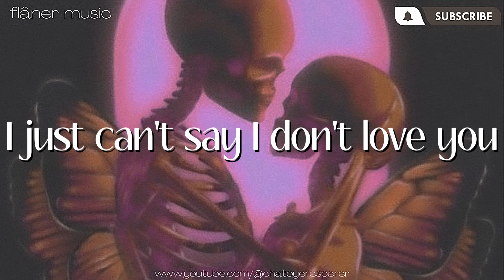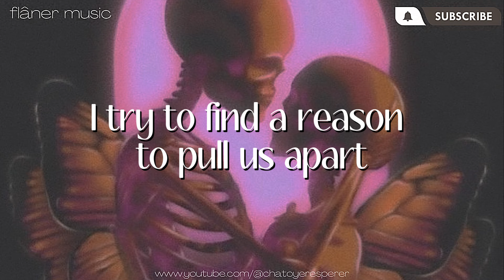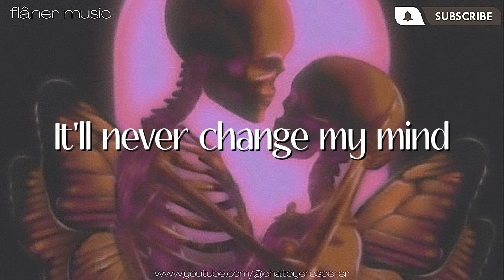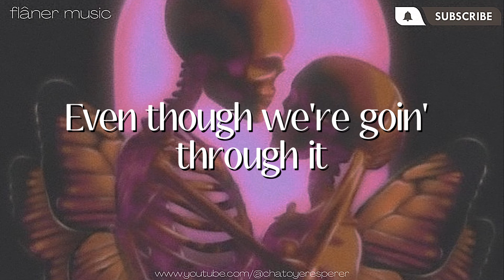The Weeknd & Ariana Grande - Die For You (Remix)